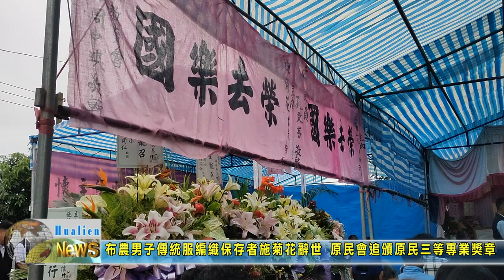20230729 05 布農男子傳統服編織保存者施菊花辭世 原民會追頒原民三等專業獎章